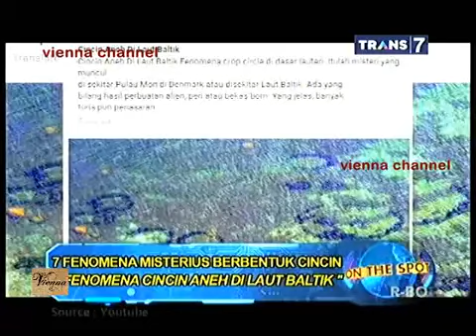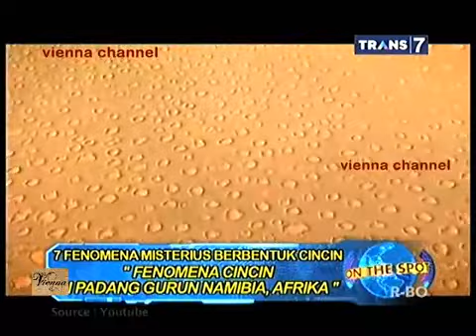On The Spot 7 Fenomena Misterius Berbentuk Cincin 1 Mei 2015